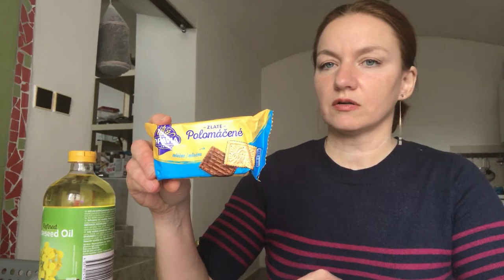В Чехии вторая волна коронавируса. Кот остался без еды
Здравствуйте, друзья! В этом видео. Мой кот Рыжик остался без еды. Это последствия второй волны пандемии коронавируса. Поеду в магазин за кормом коту и покажу вам что происходит в магазинах города. Сколько стоят продукты в магазине. Как ведут себя люди на улицах Чехии во время пандемии коронавируса.
Рада приветствовать вас на моем канале
На моем канале вы узнаете о жизни в Чехии и Европе. Я показываю интересные места, рассказываю о событиях и личных впечатлениях, делюсь полезной информацией.

Не стесняйтесь писать комментарии. Я читаю все комментарии. Пишите, что вам интересно узнать о Чехии.